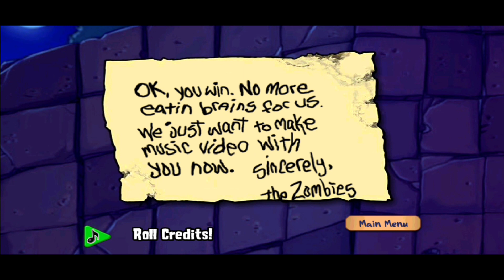Plants vs Zombies™gameplay walkthrough part 27 (Android,ios)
App description📱
Plants vs Zombies™- free